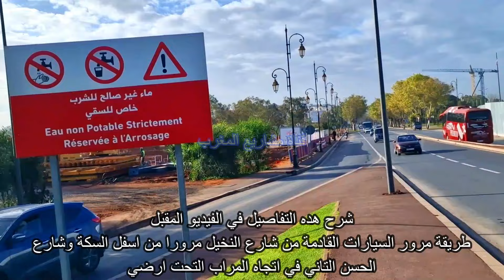تطورات مهمة حول بناء محطة TGV وممر تحت ارضي من شارع النخيل الي المراب الضخم لملعب مولاي عبد الله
لدعم القناة
  AL BARID-BANK
MOHAMMED-F
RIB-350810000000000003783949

▬▬▬▬▬خارج المغرب
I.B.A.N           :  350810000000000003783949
B.I.C/SWIFT  :         ABBMMAMC

 وبالتالي حصول تنمية مستدامة وتطوير للبنيات التحتية في المغرب في جميع المجالات كما يمكن تعريفه أيضاً تعريفاً أشمل على أنه تجميع قطع الأراضي أو العقار التجاري أو العقار السكني او الربحي بهدف البيع أو التطوير او الانعاش الاقتصادي و الاجتماعي في المستقبل.
وهكدا فان قناة مشاريع_المغرب_MACHARIE_ALMAGHRIB تواكب عن قرب جميع هده المشاريع والاوراش الكبري بالمملكة المغربية وتنقل لكم بالصوت
والصورة اخر المستجدات بقيادة صاحب الجلالة الملك محمد السادس حفظه الله

شرعت الشركات الموكول إليها تطوير المجمع الرياضي الأمير مولاي عبد الله في العمل على إزالة مضمار ألعاب القوى بسرعة قياسية، فضلاً عن هدم جزء من المدرجات الدائرية بالزوايا الأربع للملعب.

إن عملية هدم المدرجات ستشمل أربعة أجزاء، ليتم إستكمال بناء مدرجات إضافية كطابق ثاني، لتصبح المدرجات على شكل مستطيل بعدما كانت دائرية، ما سيسمح بإضافة مدرجات و الاحتفاظ بمساحة كافية بين المستطيل الأخضر و الجماهير، المخصصة للمصورين الصحافيين وعمليات إحماء اللاعبين الإحتياطيين وكذا عناصر الوقاية المدنية و الأمن الخاص بالملاعب.

عمليات التطوير التي يشهدها المجمع الرياضي الأمير مولاي عبد الله، ستغير من مظهره بشكل كامل، ليصبح ملعباً جديداً بشكل كامل، دون هدمه وإعادة بنائه.

الأمر يتعلق بعملية هيكلية ستجعل من المجمع الرياضي مولاي عبد الله، ملعب كرة قدم من الطراز الحديث، بطابقين، و مغطى بشكل كامل، مع توسعة طاقته الإستيعابية، لتلامس 65 ألف متفرج.

المنصة الشرفية الملكية

توسعة الملعب، ستشهد عملية تجديد المنصة الشرفية الملكية، حيث ستتحول الى منصة برونق عالمي فسيح، يستضيف ملوك ورؤساء الدول وكبار المسؤولين على الصعيد العالمي و الوطني، خاصة وأن ملعب العاصمة الرباط مرشح لإستضافة المباراة الإفتتاحية لكأس العالم 2030 التي ترشح المغرب لاستضافتها رفقة كل من إسبانيا و البرتغال.

صالات VVIP و أجنحة ملكية

سيشهد الملعب أيضاً عملية تطوير غير مسبوقة في المملكة، بإحداث صالات VVIP الخاصة بالضيوف الكبار للمملكة و الفيفا، فضلاً عن أجنحة ملكية للحجز تخصص عادة في الملتقيات العالمية لكبار الشخصيات الملكية والرئاسية وكذا شركاء الفيفا الكبار وضيوف المونديال فوق العادة.

المرافق الصحية بدورها ستشهد تحديثاً كلياً بالمجمع الرياضي الامير مولاي عبد الله، مع إضافة عدة مرافق صحية جديدة، بمواصفات عالمية،  للأعداد الكبيرة من الجماهير التي سترتفع الى نحو 65 ألف متفرج.

موقف سيارات من طراز حديث لألاف السيارات

تتم حالياً بالموازاة مع التطوير الداخلي المجمع الرياضي الأمير مولاي عبد الله، عملية بناء موقف سيارات تحت أرضي جديد بالموقف الضخم المتواجد بجانب القاعة المغطاه التابعة للمجمع الرياضي، مما سيمكن كافة الضيوف الكبار و المسؤولين من ركن سياراتهم بكل سهولة وفي أمان على مقربة من المدخل الرئيس للملعب، فضلاً
عن توفير طابق إضافي لركن مئات السيارات.

طورات مهمة حول اشغال النفق الجديد وتهيئة ارضية محطة TGV حي الرياض محادي لملعب مولاي عبد الله بالرباط

Morocco has become a large workshop open to all major and giant projects of various developmental nature, medical, economic, sports, logistical, and so on.
Funded and invested by the state, the International Monetary Fund, the World Development Bank, international and national banks, and various funds in the field.